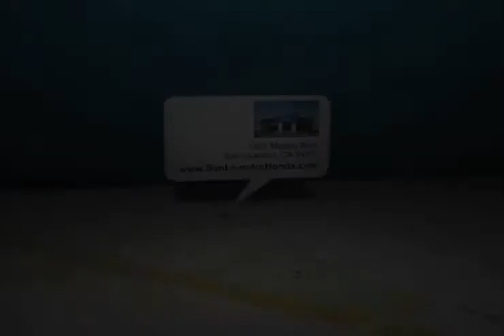Buy A 2012 Honda Ridgeline - Hayward, CA Honda Dealer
If you are in San Leandro, CA or Hayward, CA and looking for an all new Honda vehicle come to San Leandro Honda. Find a deal on the all new Honda Ridgeline at San Leandro Honda. San Leandro, CA 94577, easy to get to from Union City, CA or Oakland, CA!